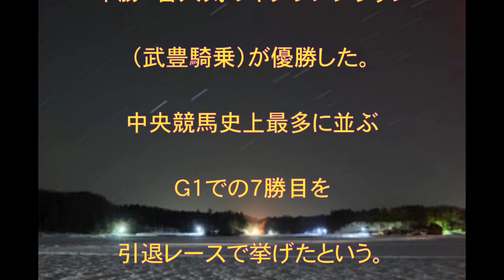キタサンブラック,有終の美有馬記念,有終Ｖ,Ｇ１最多タイの７勝目,話題,動画